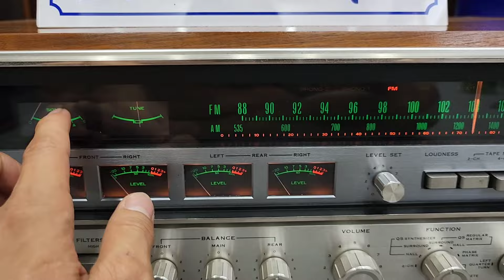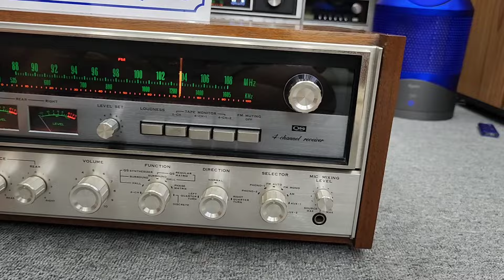Vừa Trưng Bày Vừa Ghép Dc Nhìu Loa Amply SANSUI QRX 5500 ĐẸP MỚI 7 MÀU LONG LANH